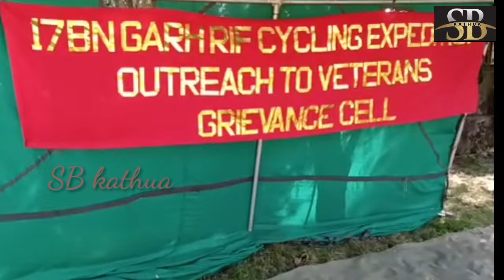17BN GARH RIF CYCLING EXPEDITION OUTREACH TO VETERANS GRIEVANCE CELL CAMP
17BN GARH RIF CYCLING EXPEDITION OUTREACH TO VETERANS  GRIEVANCE CELL CAMP AT GUJROO NAGROTA RAMKOT ।।